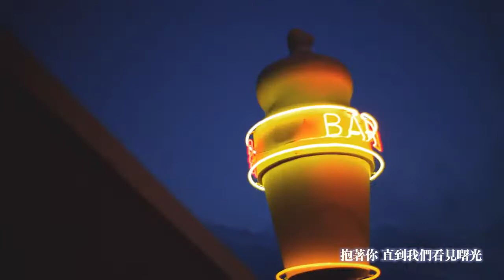Eli Lieb - Young Love 年少爱情【ODD中文上字版】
简单添加了字幕，希望大家喜欢